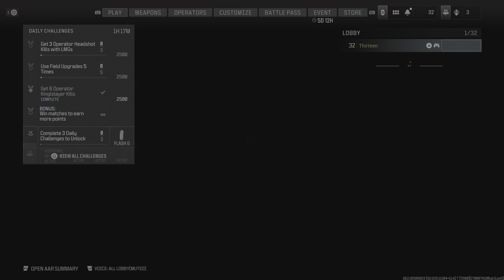Call of Duty_20231126104300